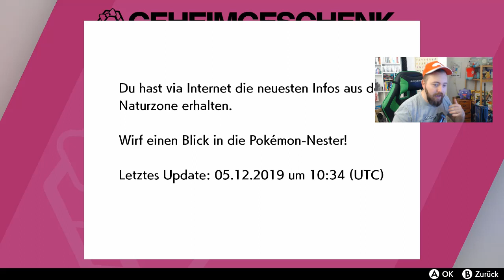TIPPS GIGADYNAMAX / Gigantamax RELAXO / SNORLAX EVENT - WO IST ER ? - in Pokemon Schwert & Schild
Welches Edition wählt ihr aus?
Pokémon Schwert und Pokémon Schild... für die Switch JETZT vorbestellbar!